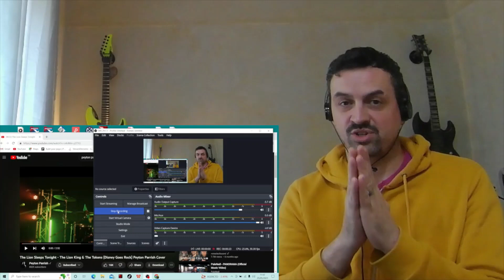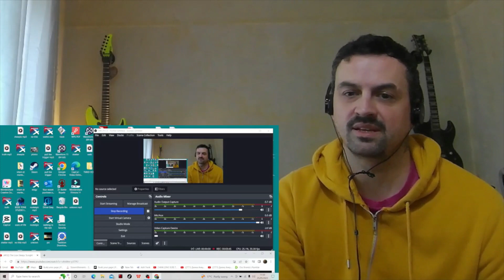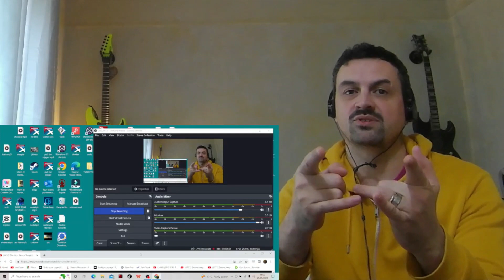The Lion Sleeps Tonight - The Lion King & The Tokens REACTION